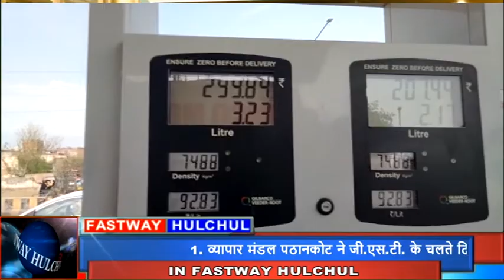पठानकोट पेट्रोलियम डीलरस एसोसिएशन ने उठाई पेट्रोल स्मगलिंग को लेकर मांग